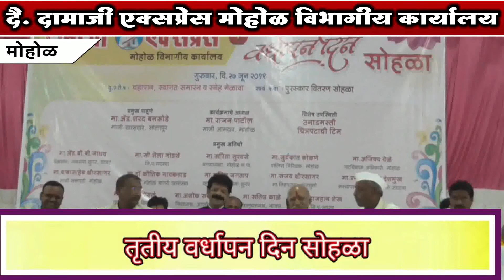दैनिक दामाजी एक्सप्रेस मोहोळ विभागीय कार्यालय तृतीय वर्धापदिन सोहळा [PART1]